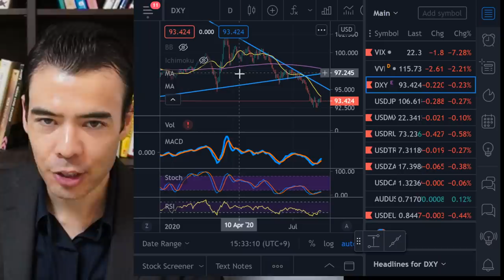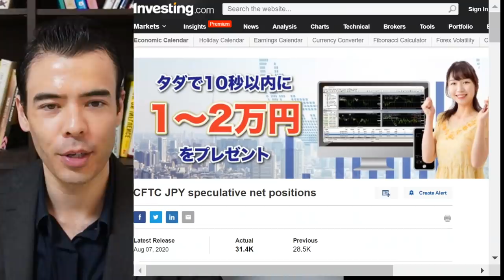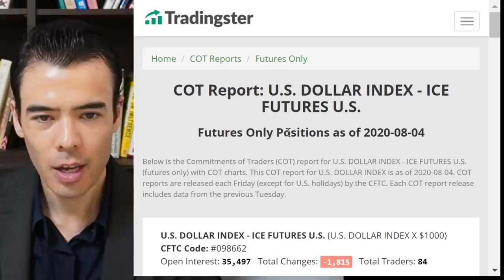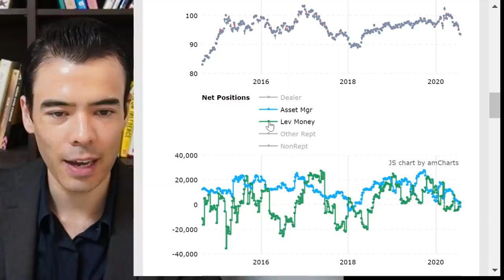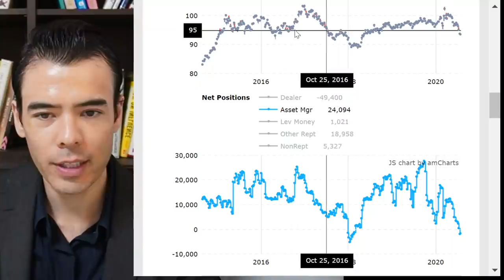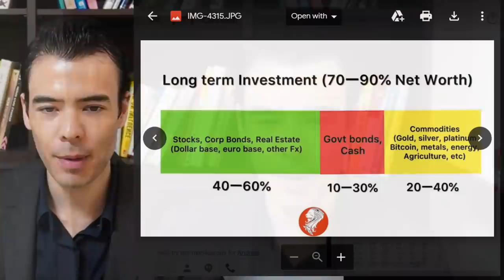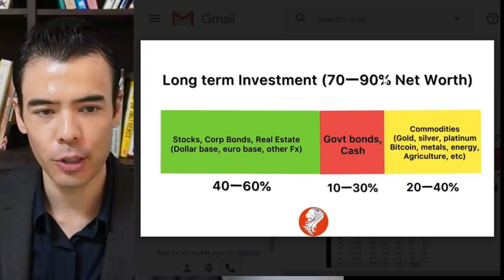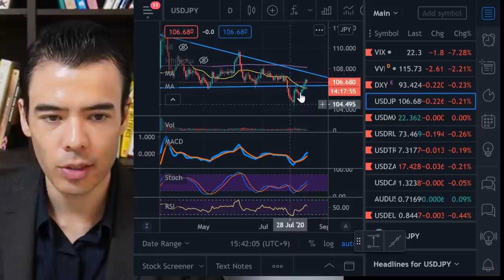FX DollarYen....have a BAD feeling on this?